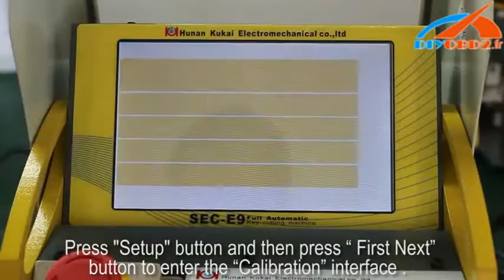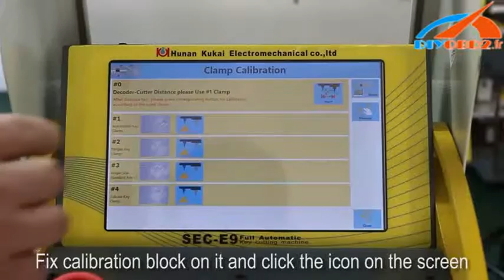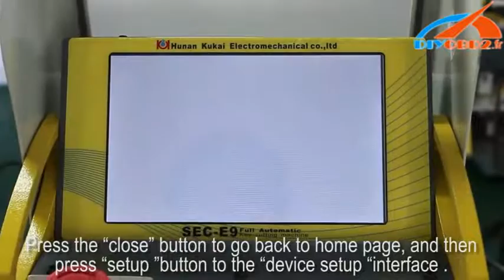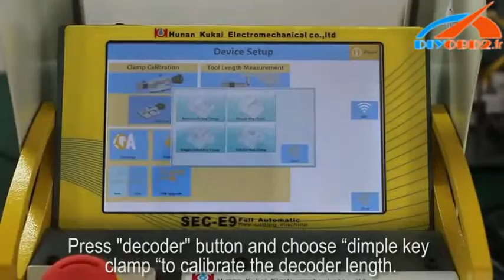Comment calibrer SEC E9 Key Cutting Machine Dimple Key Clamp-Diyobd2 fr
SEC-E9 CNC Automatic Key Cutting Machine livraison gratuite

Built-in database, support key missing teeth inquiry;
Light weight, small size, easy to work out;
Equipped with two spindle belts, decoder and cutter;
Interpretation and cutting can be completed at one time;
Support plain milling key, face milling key, Allen key(F021), Stiletto key and Cylinders key;
Repair the wear keys to recover the original precision.